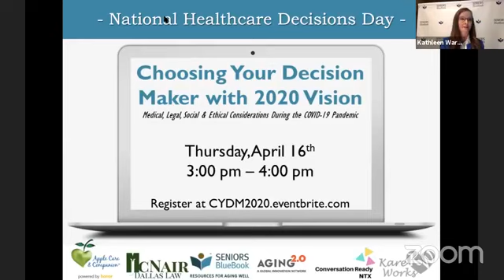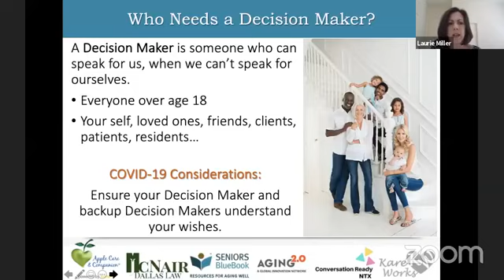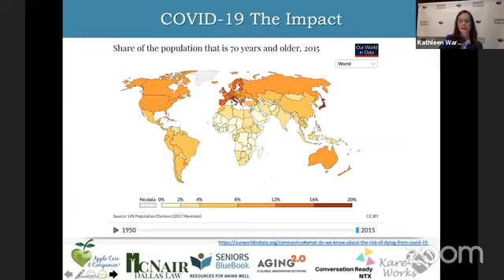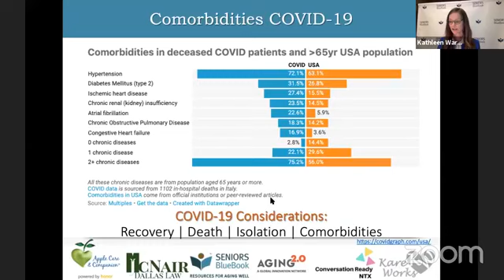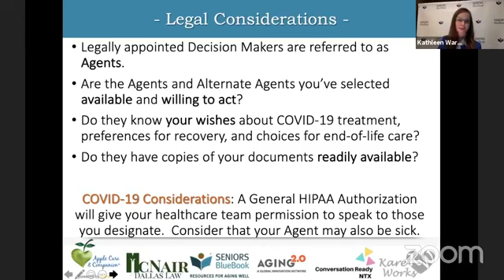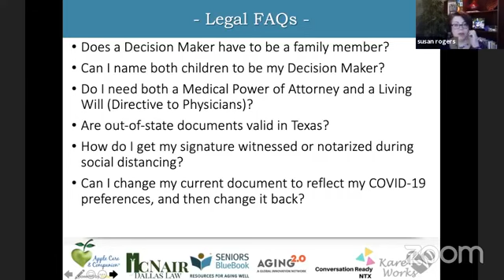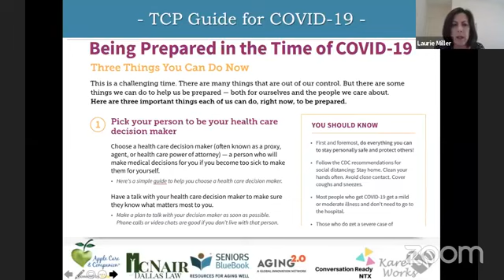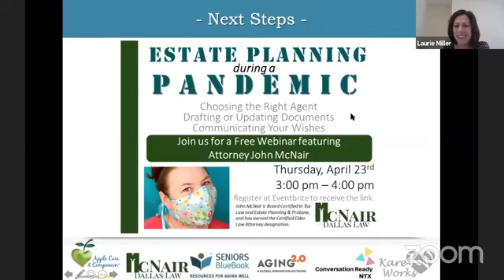Choosing Your Decision Maker With 2020 Vision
Choosing Your Decision Maker with 2020 Vision : Medical, Legal, Social & Ethical Considerations During the COVID-19 Pandemic.
Speakers include:
Laurie Miller | Apple Care & Companion | Conversation Ready NTX
Susan Rogers | McNair Dallas Law
Kathleen Warshawsky, BSN, RN | Seniors Blue Book | Dallas Area Gerontological Society | Aging2.0 Dallas